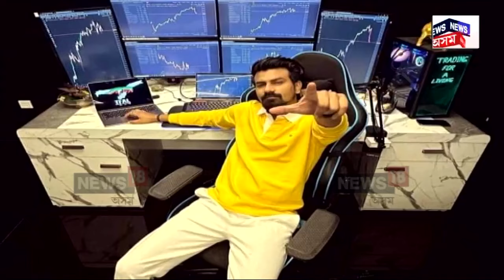SWAPNANIL DAS ARRESTED | আৰক্ষীৰ জালত ষ্টক মাৰ্কেট ট্ৰেইনাৰ স্বপ্ননীল দাস | N18V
SWAPNANIL DAS ARRESTED |  আৰক্ষীৰ জালত ষ্টক মাৰ্কেট ট্ৰেইনাৰ স্বপ্ননীল দাস
ৱাছিম আলম আব্বাছৰ এজাহাৰৰ ভিত্তিত স্বপ্ননীলক আটক
স্বপ্ননীলৰ বিৰুদ্ধে ট্ৰেডিঙৰ নামত প্ৰৱঞ্চনাৰ অভিযোগ
ব্লেক ষ্ট’ন নামৰ ট্ৰেডিং এপৰ জৰিয়তে লুণ্ঠন চলোৱাৰ অভিযোগ
ছুপাৰ মাৰ্কেটত থকা স্বপ্ননীলৰ শিক্ষন প্ৰতিষ্ঠান TFAL ছীল

লগতে চাওঁক দিনটোৰ বহু গুৰুত্বপূৰ্ণ খবৰ |